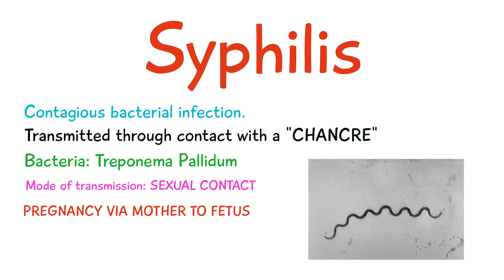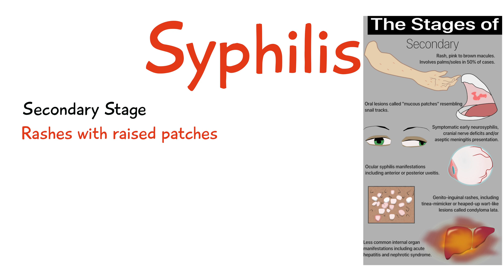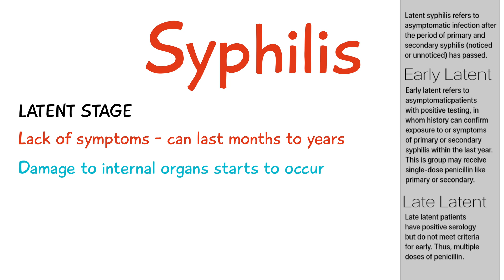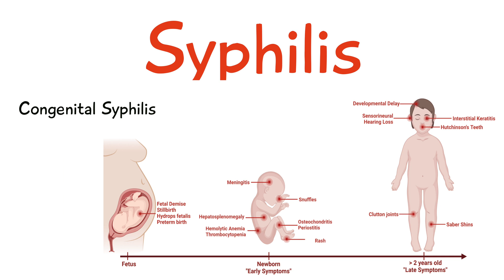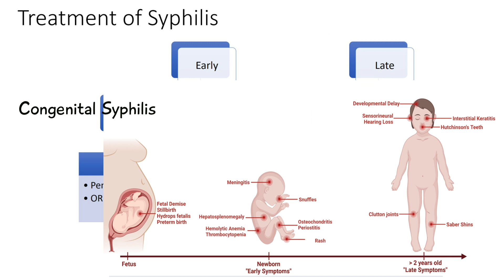SYPHILIS EXPLAINED - STAGES OF INFECTION, CAUSES, SYMPTOMS AND TREATMENT